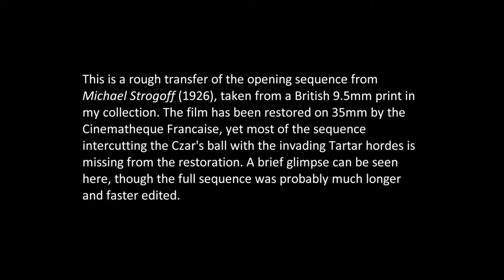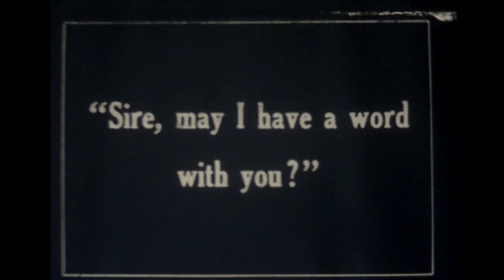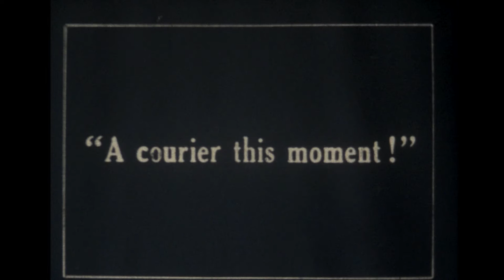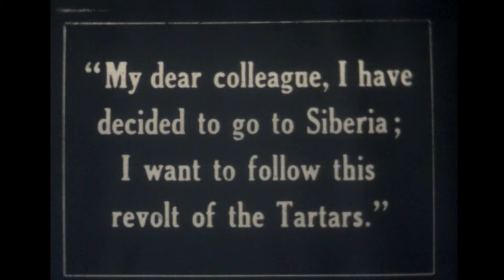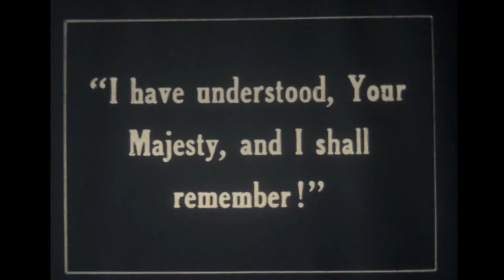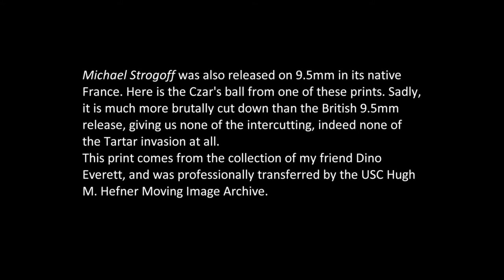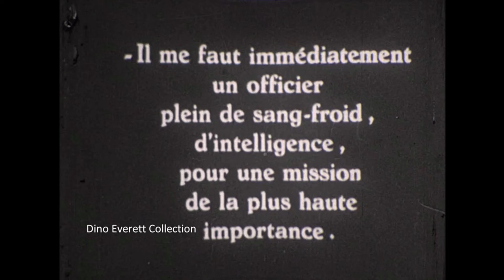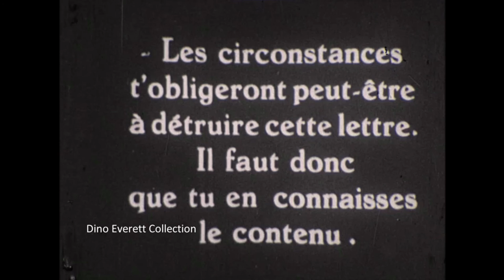Michael Strogoff (1926) with Ivan Mosjoukine - the ballroom scene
A rough transfer of the ballroom scene from Tourjansky's 'Michael Strogoff' (1926) from a 9.5m print, including a section missing from the restoration. moviessilently.com will be posting about this sequence on 8th August. The score is Glinka's Valse Fantasie.